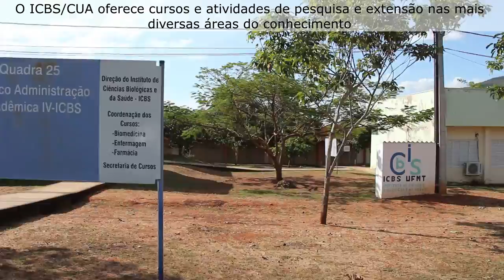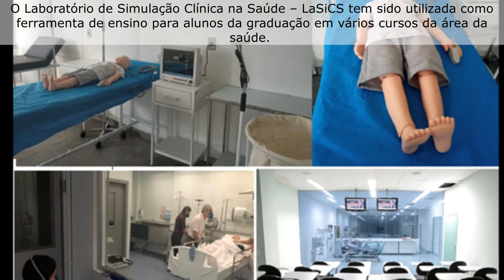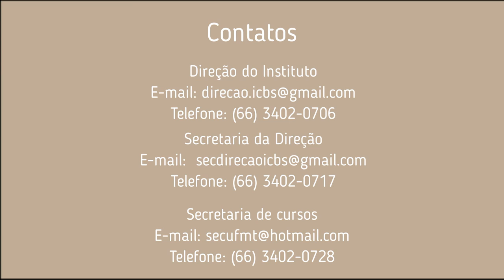Instituto de Ciências Biológicas e da Saúde (ICBS) - Campus Araguaia